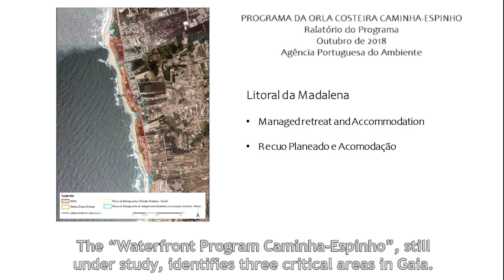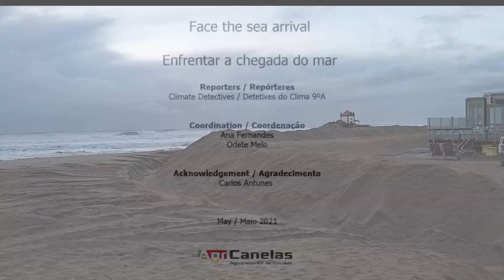Face the sea arrival / Enfrentar a chegada do mar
Trabalho realizado no âmbito do Projeto Climate Detectives.